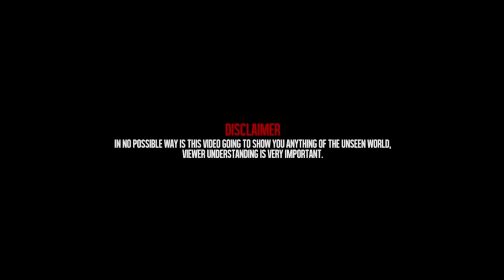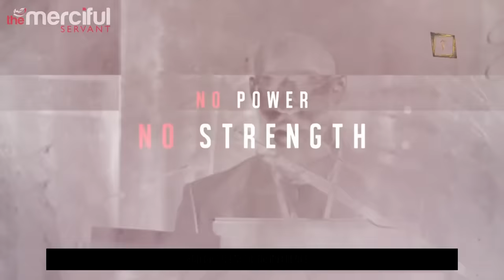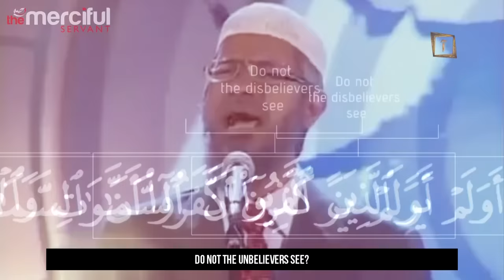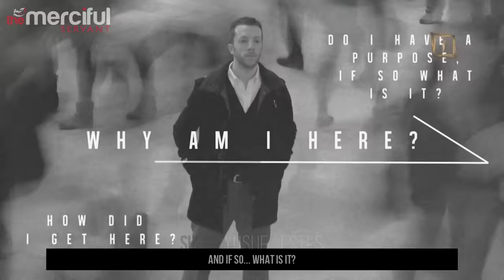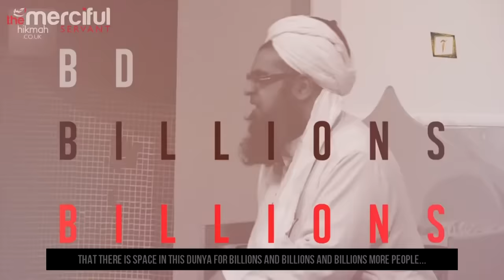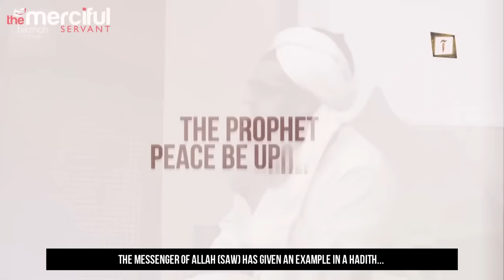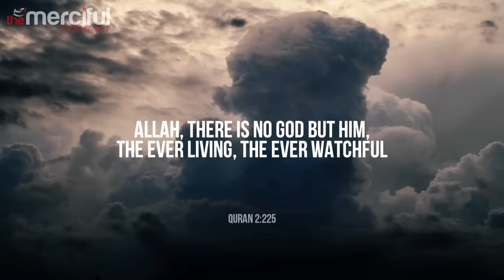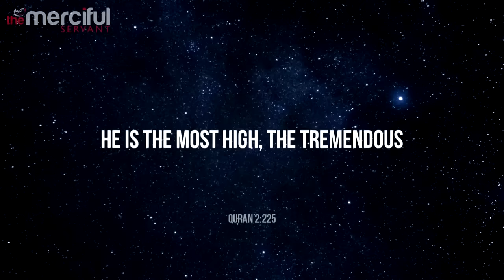The Throne of Allah - Mindblowing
This production was created in partnership with Ayat, and has been reacted to by hundreds of YouTubers! the video gives the viewer a brief but powerful explanation of who Allah is and His greatness.

Ayatul Kursi at the end of the video is Quran 2:255* (please ignore the typo)

Video Footage: All footage and Images used in this production are licensed to MercifulServant Media, you are not permitted to cut clips and use in your own videos (without permission from the owner of the stock footage) Please contact us for more information.